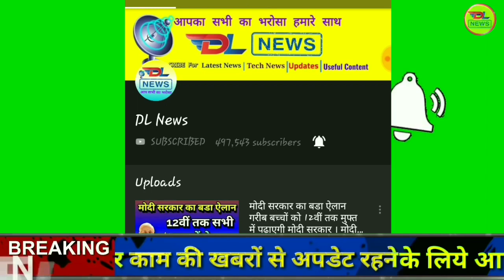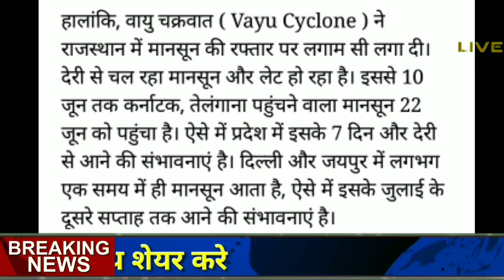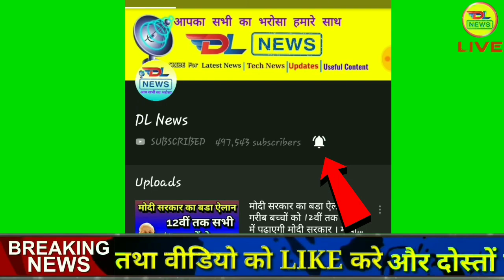राजस्थान मौसम विभाग अलर्ट 23 जून को 22 जिलों मे तेज बारिश की चेतावनी, mansoon alert, vayu 2019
आज 23 जून 2019 का मौसम की जानकारी ! Mausam ki Jankari June ka mausam vibhag aaj, Weather News Today

weather  today
weather in india now
pune climate
temperature yesterday
rain weather
weather today
weather report

1. weather forecast
2. weather today
3. weather forecast india
4. weather report
5. rain weather
6. आज का मौसम कैसा रहेगा 2019
7. आज के मौसम का हाल
8. मौसम समाचार
9. मौसम विभाग
10. कल का मौसम कैसा रहेगा
11. आज के मौसम की जानकारी
12. आज रात का मौसम कैसा रहेगा
13. कल का मौसम कैसा रहेगा
14. आज का मौसम दिल्ली
15. आज का मौसम पंजाब
16. आज का मौसम उत्तर प्रदेश
17. आज का मौसम कैसा रहेगा 2019
18. आज रात का मौसम कैसा रहेगा
19. आज का मौसम दिल्ली
20. कल का मौसम कैसा होगा
21. आज का मौसम का हाल वीडियो
22. मौसम समाचार
23. कल का मौसम कैसा रहेगा 2019